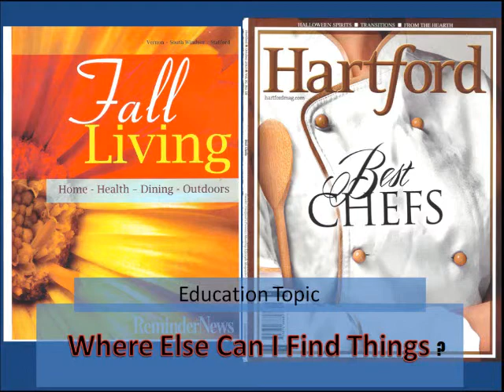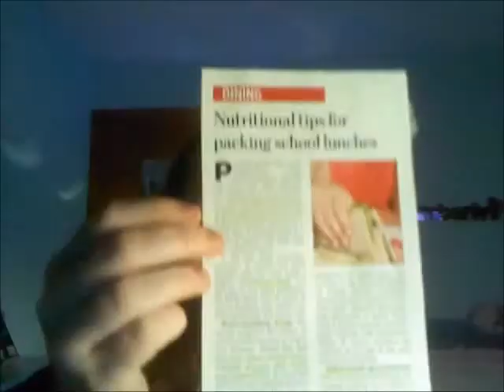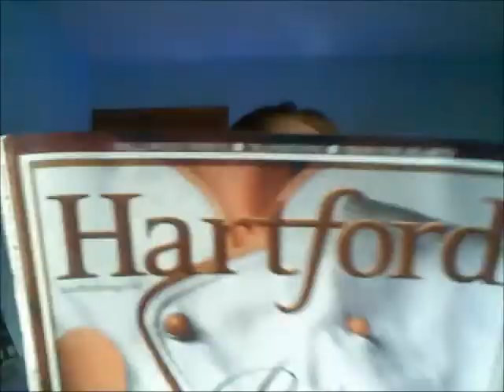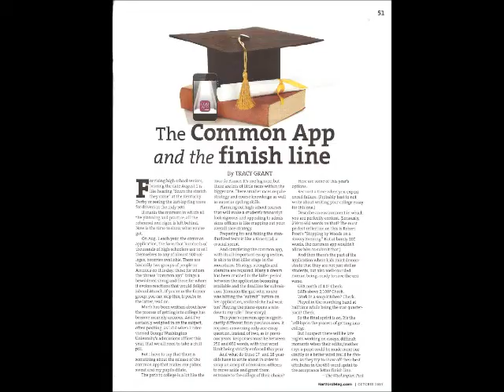Autumn Reminders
Other places I found articles about education. Advice to parents and students.
Fun Autumn activities. Healthy lunch boxes. Preventative care for asthma. Furthering education.